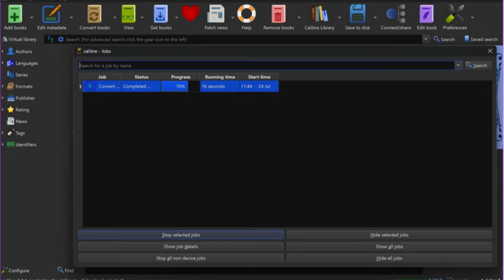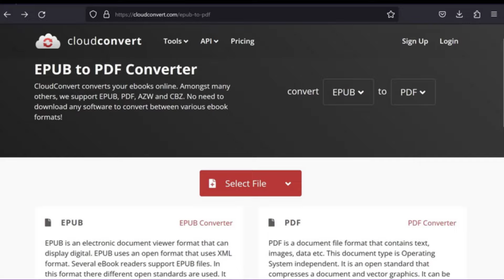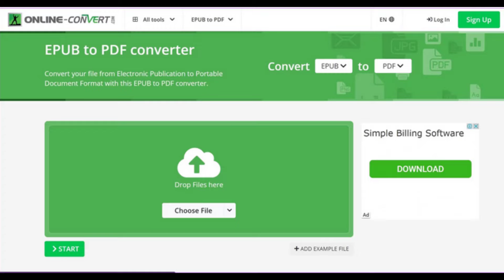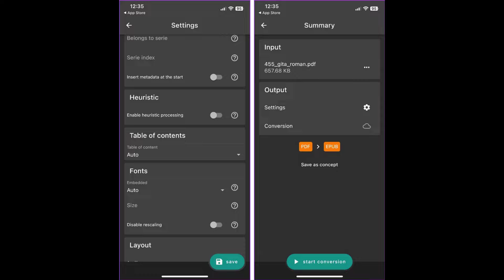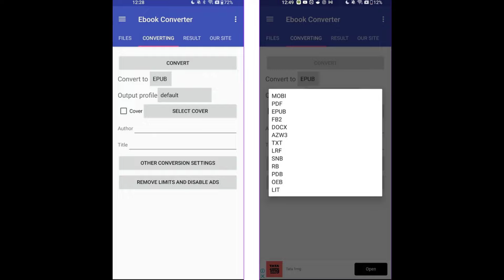5 Best Converters | EPUB to PDF | افضل برامج وطرق التحويل بين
5 Best EPUB to PDF (or PDF to EPUB) Converters for Desktop and Mobile
إذا كنت طالبًا، فلن تضطر إلى حمل كتب مدرسية ثقيلة تعيدك إلى الألم. يمكنك بسهولة تخزين النسخ الرقمية على جهاز الكمبيوتر الخاص بك. ومع ذلك، فأنت ترغب أيضًا في التأكد من أن هذه النسخ في التنسيق الصحيح للوصول إليها وقراءتها بسهولة. وبالتالي، إذا كنت تتطلع إلى تغيير تنسيق كتابك الإلكتروني، فإليك كيفية تحويل الملفات بين تنسيقات EPUB و PDF على أي جهاز.

هناك العديد من المزايا التي يتمتع بها كل تنسيق على بعضه البعض، اعتمادًا على الطريقة التي تريد قراءتها بها. في هذه المقالة، سنشرح جميع الاختلافات بين PDF وتنسيق EPUB لمساعدتك على اتخاذ القرار. سنعرض لك أيضًا بعضًا من أفضل التطبيقات المجانية لأجهزة Windows و Mac و iPhone و Android، والتي يمكنك من خلالها تحويل الملفات بسهولة بين التنسيقين
قسم الاستفسارات

هل يمكنك إزالة DRM من ملفات EPUB و PDF ؟
لا

هل يدعم Kindle ملفات EPUB و PDF ؟

We will solve any problem within 2-3 working Days.